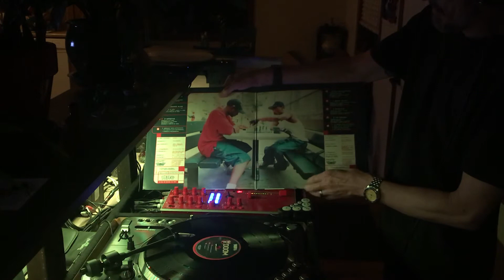Impostas Vinyl OG MF Doom from the split ep